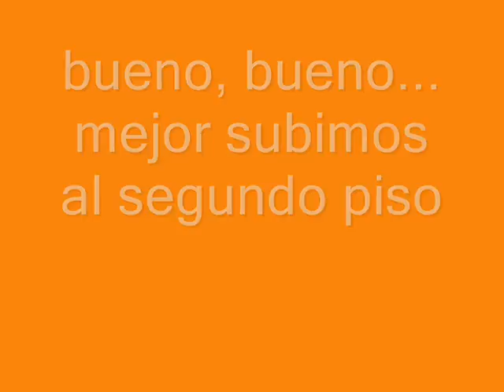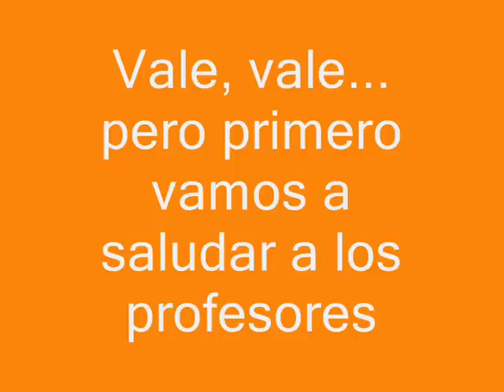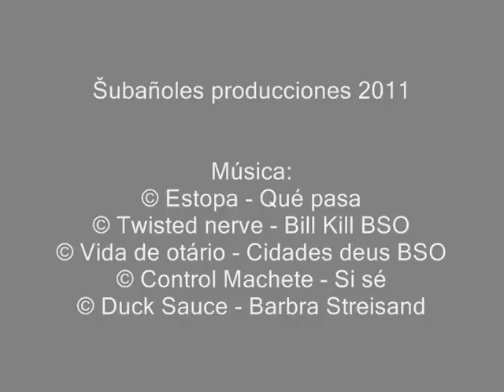Presentación Gimnazija Jožeta Plečnika "Šuba"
Video presentación de nuestra escuela Jože Plečnik Ljubljana.
Música utilizada:
© Estopa - Qué pasa
© Twisted nerve - Bill Kill I BSO
© Vida de otário - Cidade deus BSO
© Control Machete - Si señor